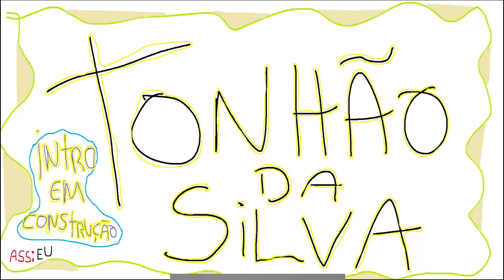GTA 5 ROLEPLAY BRASIL - COMPREI MOTÃO DE PATRÃO! - *deu ruim!* - (9ª TEMPORADA EP 30)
Fala pessoal, bora assistir GTA 5 ROLEPLAY BRASIL - COMPREI MOTÃO DE PATRÃO! - *deu ruim!* - (9ª TEMPORADA EP 30)